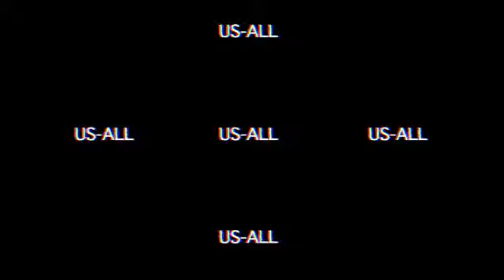Jersey Williamz- Deposits (Music Video) shot@felipe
LET'S GET TO 10,000 DISLIKES
AND 1 million Veiws